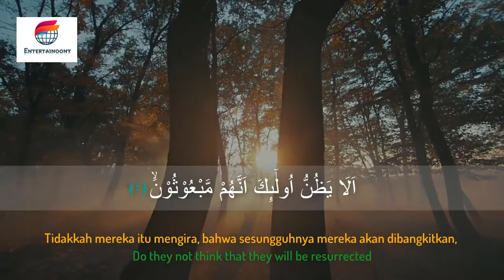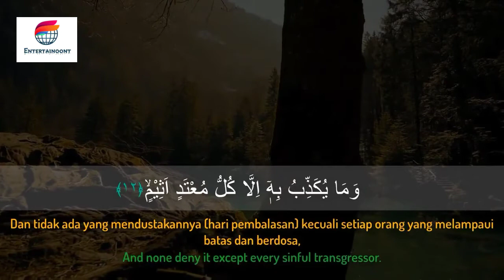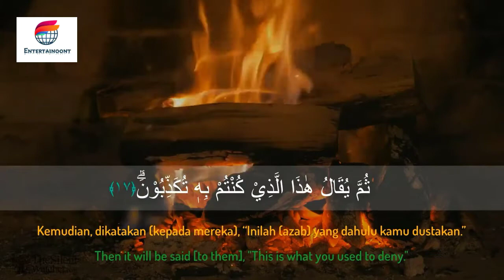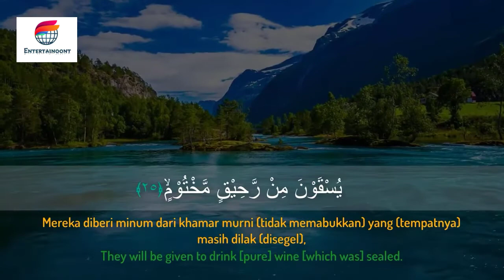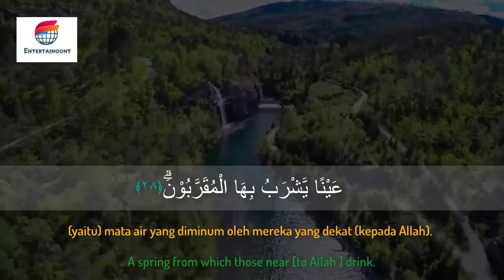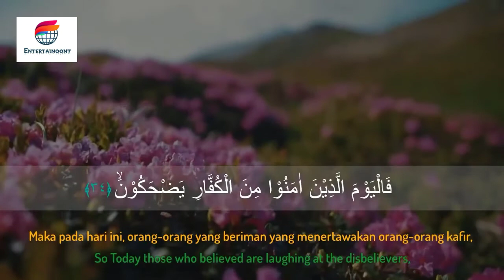SALIM BAHANAN | SURAH AL-MUTAFFIFIN | BEAUTIFUL RECITATION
SALIM BAHANAN | SURAH AL-MUTAFFIFIN | QURAN IN BEAUTIFUL RECITATION | BEAUTIFUL VOICE | HEART TOUCHING RECITATION | HD VIDEO |

| SALIM BAHANAN SURAH AL-MUTAFFIFIN |